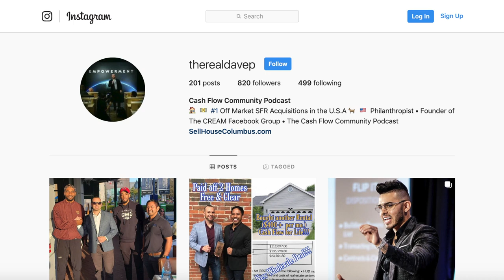Dave Payerchin Built his Multi-Million Dollar REI Business with Private Money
Dave Payerchin Built his Multi-Million Dollar REI Business with Private Money Part Two

Dave buys off market properties. His portfolio is over 100 single family homes. He has raised and repaid over $10 million.

#1 single family homes aquisitionist in the USA.

What mistakes do most RE Investors make?

They do not understand the sellers' needs. They focus on Price. What can they get the house for, instead of what does the seller need? Make an offer that meet the sellers' needs.

Dave, 37, started in 2005. He began in Wholesaling at 26 years old. He lost everything as he did not understand cashflow.

Now he buys rentals with Private Money. He has over 100 single family homes under management.

How Dan raises Private Money.

A private lender is a person who has/had a high income and now are retired. They want to be a passive investor. They have liquid assets.

A turn key sale is a renovated house that another investor wants to buy from Dave and rent it out. Dave woudl then manage the house for the buyers. He would go to California and sell rental houses in Ohio to California.

How Dave finds off market sales.

Quote:

Better to be a sniper than a shotgun.

The value of the rent has to make sense.

Dave slows down the conversation as he talks with a seller.

REI who is starting out should find a Mentor and add value to their Mentor. Then show up and help your Mentor as you learn.

Presently, he has 4.5 million in Private Money.

Channel

RSS Feed

Google Play

Watch on Amazon Prime: